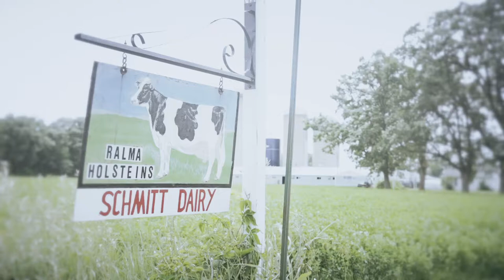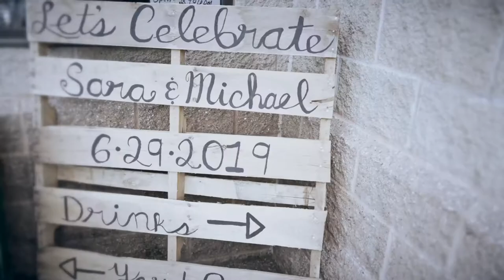God Created You Just For Me | Michael and Sara Small-Town Wedding Highlight Video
Michael & Sara Marie are great friends of mine, and it has been a blessing to watch their love story unfold. I got to know Michael and Sara separately at different periods in my life. When these two became a couple, I definitely had a "I-can't-believe-I-never-thought-of-that!" moment. I am so happy to see two genuine, hard-working, faithful, and cow-loving friends have their happily ever after.

After spending their entire engagement in a long-distance relationship, it was clear to see Michael and Sara are excited to finally spend more time together. Their wedding day was made special by Holstein cows, farm kitties, beautiful peonies, driving Michael's Grandpa's truck and of course the love and support of family and friends.

It was a pleasure to work with Erica Lynn Photography throughout the day!